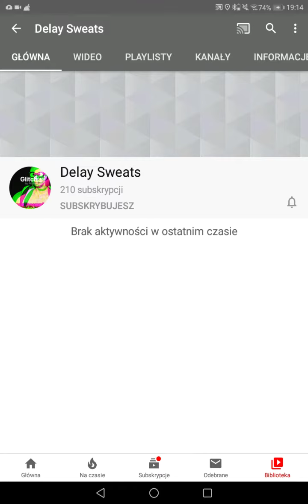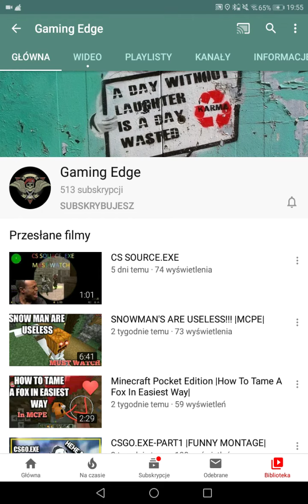Shoutout list part - 4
Want a shoutout write it in the comments section and make sure to subscribe if your new and I will be making awesome videos like Minecraft, Roblox, Bloons TD Battles, Fortnite and more so stay turned and turn the notification bell on have a good day